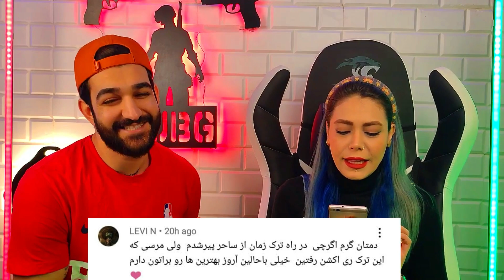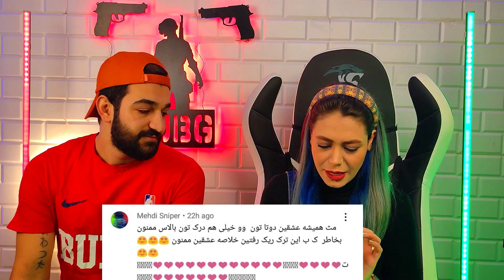ری اکشن به رپ دری | ترک زمان از ساحر | بمب واقعی موزیک!! | Saher - Zaman [Shahrokh Album] (Reaction)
Saher - Zaman [Shahrokh Album] (Reaction) / ری اکشن آهنگ زمان از آلبوم شاهرخ ساحر (رپ دری)
بچه ها مرسی که تماشا کردین
😍 🥰عاشقتوووووونم سابسکرایب؛لایک و کامنت شما به من انرژی بیشتری میده
 لینک اصلی ترک موزیک از "ساحر"
خوشحال میشم پیج اینستاگرام من رو فالو کنید
اینم لینک کانال مهدی داداش قشنگمون
sound use in this content:
🎵 Track Info:
Title: Dreamers by Nettson

ری اکشن به اهنگ جادو سیال, ری اکشن به موزیک ویدیو جادو سیال و انعکاس